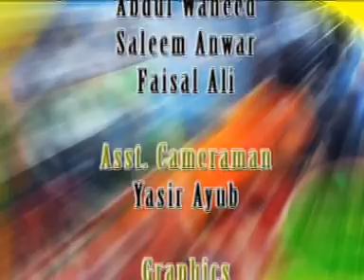PUNJABI NAAT(Madinah Sohna Aen)QARI SHAHID MAHMOOD.BY Visaal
GREAT PUNJABI NAAT E PAK WITH QARI SHAHID MAHMOOD .. ~~~^~~~PEGHAM E MUHABBAT HAY ~ JAHAN TAK PUHNCHAY~~~^~~~ VISAAL E ISHQ